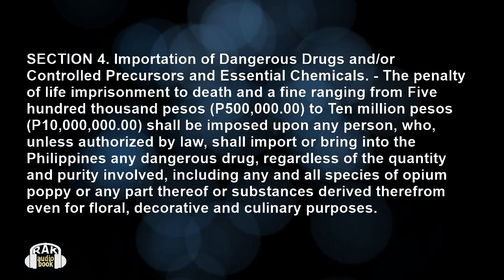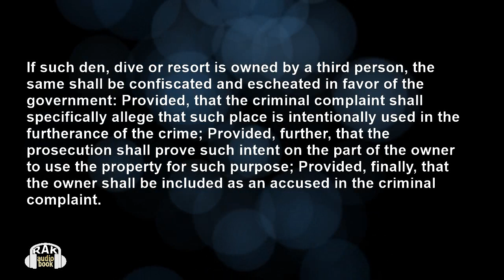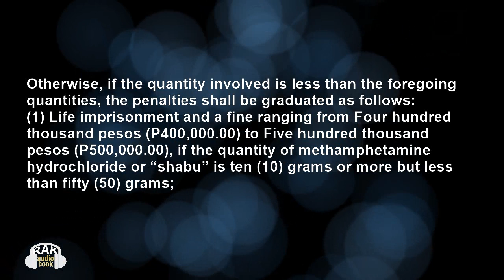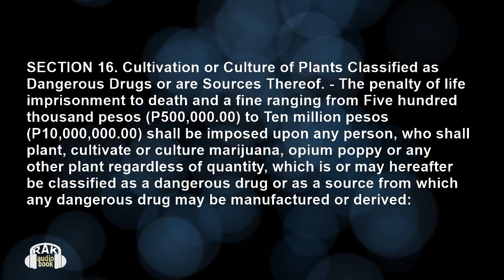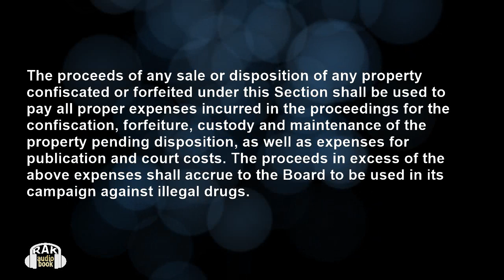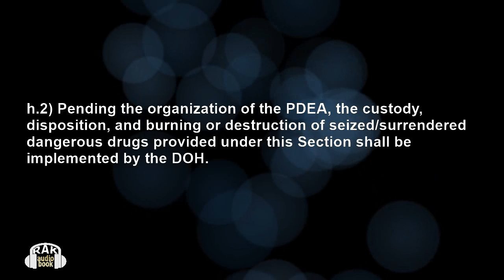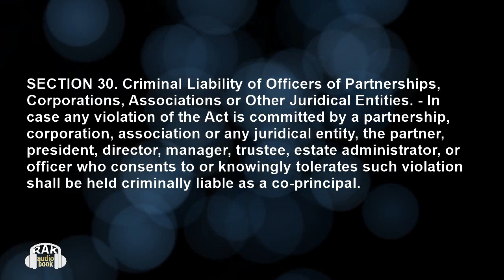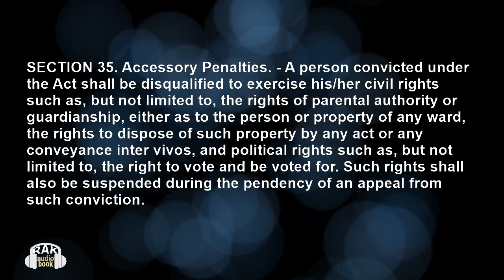RA 9165 Article 2 Comprehensive Dangerous Drugs Rules Audio| Philippines Laws by RAK Audio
CLICK ON TIMESTAMP BELOW TO LISTEN TO PARTICULAR SECTION
Listen, learn and appreciate the Philippines laws and literature.

Produced for visually-challenged and/or those who prefer listening as an option to learn and enjoy Philippine laws and other literature created by Filipinos.

Article 2- Unlawful acts and penalties
Sec 4- Importation of Dangerous Drugs
02:32 Sec 5- Sale, Trading, Administration...
05:38 Sec 6- Maintenance of a Den, Dive or Resort
08:17 Sec 7- Employees and Visitors of a Den, Dive or Resort
08:57 Sec 8- Manufacture of Dangerous Drugs...
11:20 Sec 9- Illegal Chemical Diversion...
11:48 Sec 10- Manufacture or Delivery of Equipment
13:39 Sec 11- Possession of Dangerous Drugs
17:37 Sec 12- Possession of Equipment
19:10 Sec 13- Possession of Dangerous Drugs During Parties
19:53 Sec 14- Possession of Equipment...
20:57 Sec 15- Use of Dangerous Drugs
22:01 Sec 16- Cultivation or Culture of Plants
24:24 Sec 17- Maintenance and Keeping of Original Records of Transactions
25:28 Sec 18- Unnecessary Prescription of Dangerous Drugs
26:21 Sec 19- Unlawful Prescription of Dangerous Drugs
26:49 Sec 20- Confiscation and Forfeiture of the Proceeds
29:50 Sec 21- Custody and Disposition of Confiscated...
38:33 Sec 22- Grant of Compensation, Reward and Award
39:12 Sec 23- Plea-Bargaining Provision
39:27 Sec 24- Non-Applicability of the Probation Law
39:51 Sec 25- Qualifying Aggravating Circumstances
40:27 Sec 26- Attempt or Conspiracy
41:28 Sec 27- Criminal Liability of a Public Officer
43:20 Sec 28- Criminal Liability of Government Officials and Employees
43:45 Sec 29- Criminal Liability for Planting of Evidence
44:05 Sec 30- Criminal Liability of Officers of Partnerships...
Sec 31- Additional Penalty if Offender is an Alien
Sec 32- Liability of a Person Violating Any Regulation Issued by the Board
46:25 Sec 33- Immunity from Prosecution and Punishment
Sec 34- Termination of the Grant of Immunity
Sec 35- Accessory Penalties